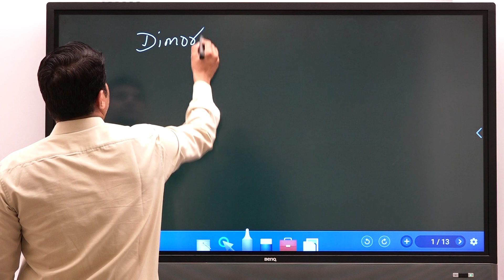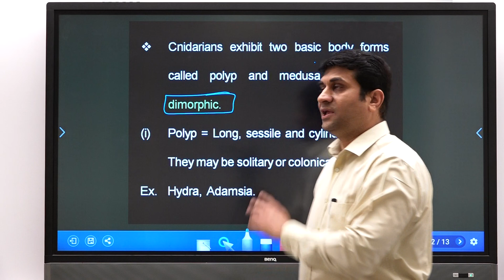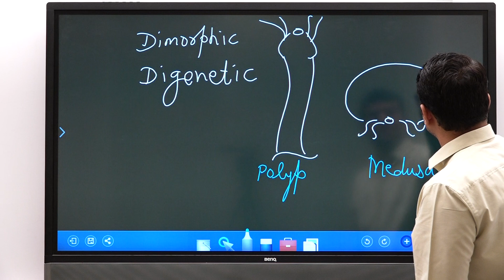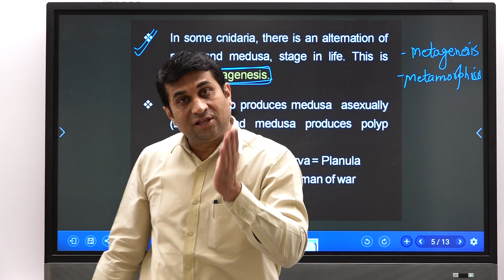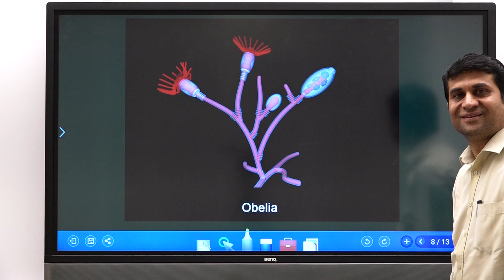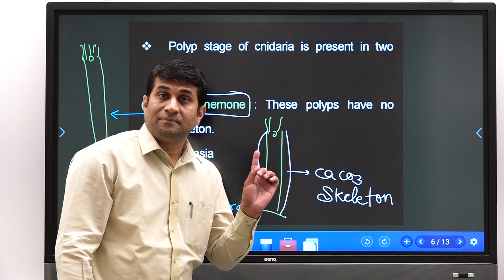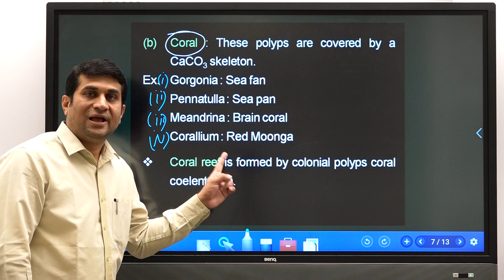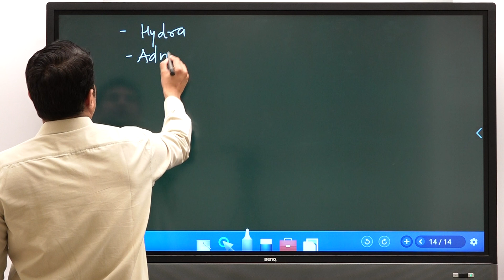ANIMAL KINGDOM FOR NEET BY ASHISH BAJPAI SIR SARVOTTAM